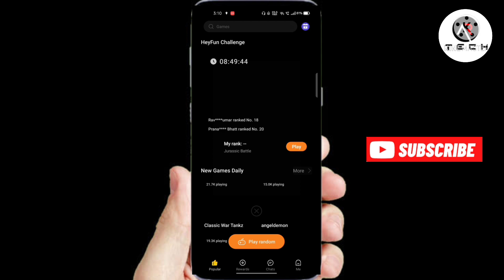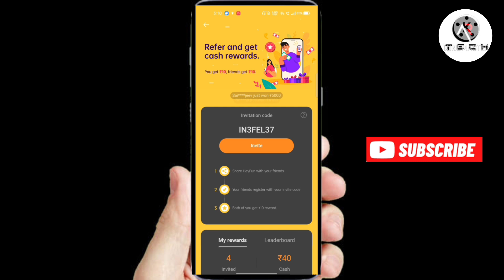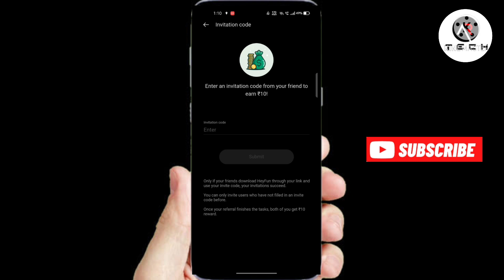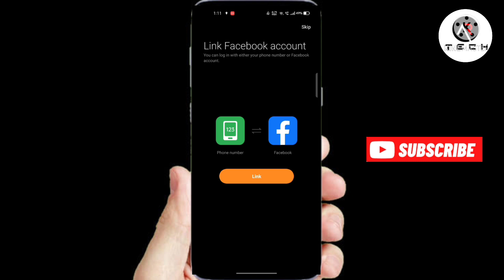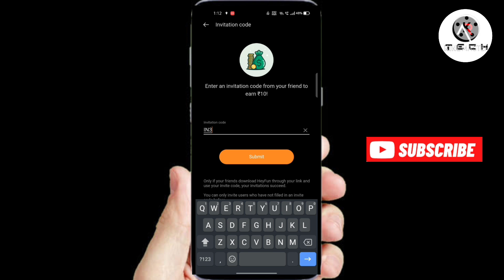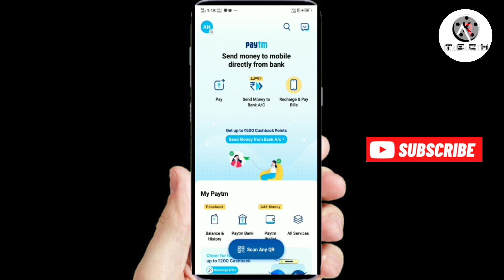Hey Fun App Unlimited Refer Trick || Hey Fun App Live Payment Proof || One Device Trick || Telugu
Hey Fun App Unlimited Refer Trick || Hey Fun App Live Payment Proof || One Device Trick || Telugu || AR TECH

 Referal code :  IN3FEL37
                           IN3FEZUY

Join our telegram channel for scripts and payment proof